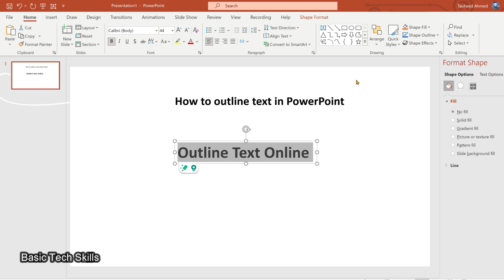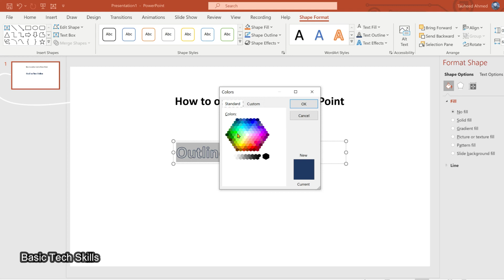How to outline text in PowerPoint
In this tutorial, i will show you how to online text in PowerPoint?

We will show you tips and tricks to simplify your computer's operations. I will try to provide maximum solutions here. I request you watch the entire video and use the pause button to understand every step. I will upload more tutorials in my upcoming videos. If you need help with the related topic, kindly write it in the comment section. My purpose in making this video is to help people who are beginners. I warmly welcome your valuable suggestions. Learning and getting accustomed to new technology is required at every stage of life, and basic tech skills make learning an interesting and enjoyable experience. Your feedback in the form of comments would make this experience better and more tailored to your needs.

 thanks